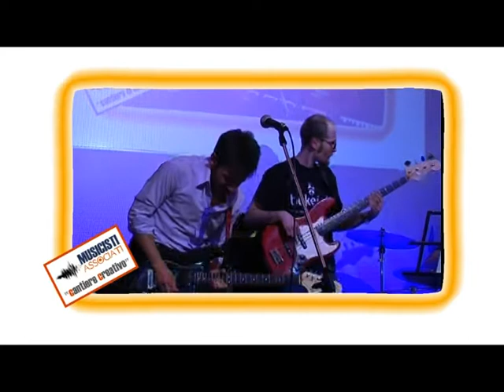parte 1.mpg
Il Cantiere Creativo di Musicisti Associati - 26 Marzo 2012 - Concerto di Primavera - Parte 1